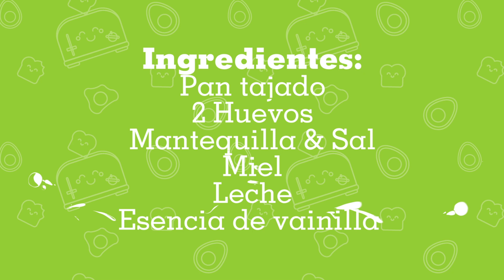COMO HACER UNA TOSTADA FRANCESA - RECETAS fáciles y divertidas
COMO HACER UNA TOSTADA FRANCESA para niños  - Recetas fáciles y divertidas

Como hacer una tostada Francesa - Cocinando con niños - Receta fácil y divertida para niños

Alguna vez has hecho French Toast en casa? Te lo recomendamos!!

Esta es una receta fácil y divertida para cambiar un poquito los desayunos de los pequeñitos y mas ahora que es la temporada escolar. Este rico desayuno te llenara de energía para comenzar el día!

Solo necesitas

Dos huevos
Pan
1 taza de leche
1 cucharadita de miel
1 cucharadita de extracto de vainilla

Revuelve los huevos con la sal, la miel, el extracto de vainilla y la leche hasta que formes una mezcla homogénea.

Pon el pan en la mezcla por unos segundos y lo volteas muy delicadamente, dejas q el pan absorba la mezcla en los dos lados.
pones a fuego medio un sartén con mantequilla, pones el pan y lo cocinas hasta que esté doradito.

Disfruta tu French toast!!!

Esta receta la podemos acompañar con las frutas que mas te gusten!

Nos encanta la ropa de buena calidad, hoy Lucas y Mateo estan vestidos con OFFCORSS

Como hacer una tostada Frances para niños  - Recetas fáciles y divertidas